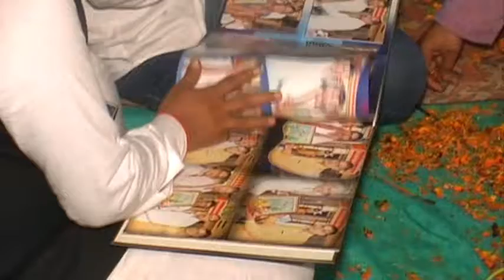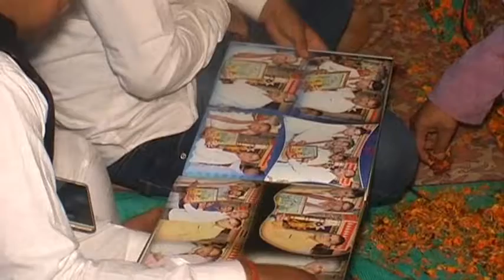मंढोली खुर्द में श्री श्याम संकीर्तन महोत्सव-5, (18 .11 .2017,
# सहयोग : बाबा श्याम सेवा कृपा मण्डल,
श्री श्याम मन्दिर-मंढाना, जिला भिवानी।
# आयोजक - सोमबीर शर्मा,
# निवेदक - राधेश्याम वत्स,
# वीडियो - अमन कौशिक,
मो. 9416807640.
🎥 प्रस्तुति - एके इंटरनेट न्यूज (यूट्यूब चैनल )
Mandholi Khurd - Shree Shyam Sankirtan Mahotsav-5, (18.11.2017,
# Sahayog : Baba Shyam Seva Kripa Mandal,
Shree Shyam Mandir-Mandhana, Distt-Bhiwani.
# Ayojak - Sombir Sharma,
# Nivedak - Radheshyam Vats,
# Video By Aman Kaushik,
🎥 Presentation - AK INTERNET NEWS (YouTube Channel)

# Press Conference, Rally,
# All Type of Functions/Annual Events (Social/Political/Educational/Religious/Cultural/Historical etc.)
# Jagran/Bhajan Sandhya/Shyam Mahotsav, Pravachan,
# Bhashan/Dharna/Pradarshan,
# Marriage, Jalwa Poojan, Birthday Party, Muhurat etc.
# प्रेस कांफ्रेंस, रैली,
# सभी प्रकार के समारोह/वार्षिक आयोजन...
(जैसे - सामाजिक/राजनैतिक/शैक्षणिक/धार्मिक/सांस्कृतिक/ऐतिहासिक इत्यादि)
# जागरण/भजन संध्या/श्याम महोत्सव, प्रवचन,
# भाषण/धरना/प्रदर्शन,
# विवाह समारोह, जलवा पूजन, जन्मदिन पार्टी, मुहूर्त आदि को
इस चैनल पर निःशुल्क प्रसारित किया जाता है...
👉 बॉम्बे ऑडियो-वीडियो एडिटिंग-डबिंग-मिक्सिंग-रिकॉर्डिंग स्टूडियो।
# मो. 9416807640